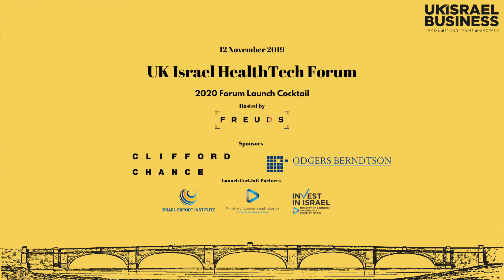2020 UK Israel HealthTech Forum Launch